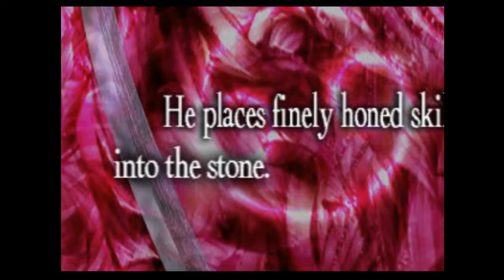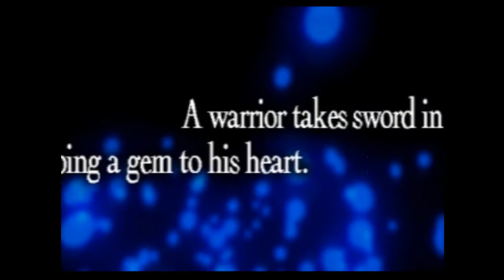FFT Oracle SCC Part 1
README: Sorry! This was my first time actually recording a stream, so there might be some technical issues with sound and video for the first few entries in this series. Most of the problems are resolved by Part 2.

The beginning of the SCC proper. I decided to start at Sweegy Woods since it was easy enough to unlock Oracles.

Story Battles Shown:
Sweegy Woods
Dorter Trade City